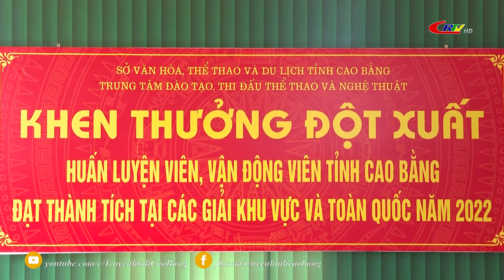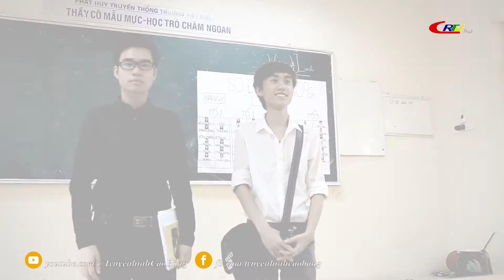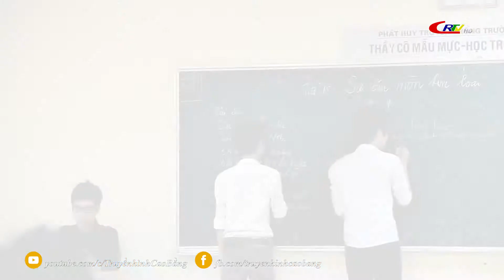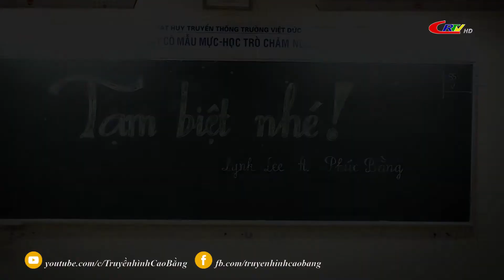Văn hóa thể thao ngày 28/5/2022